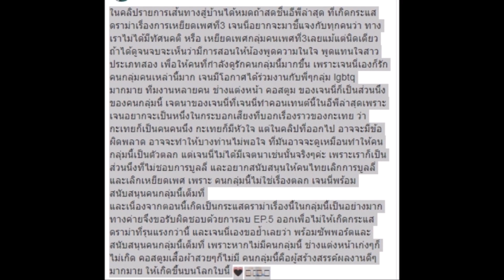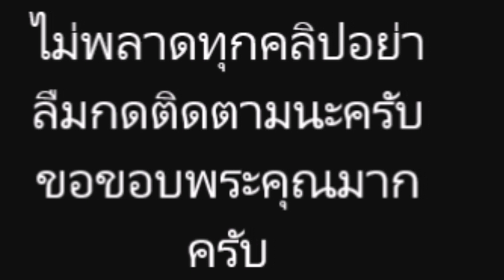ดราม่าเดือด! "เจนนี่ ได้หมดถ้าสดชื่น" ขอโทษปมทำคลิป จนบังเกิดดราม่าเหยียดเพศที่ 3